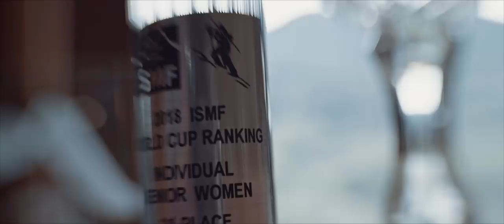EP6: " We take pleasure in doing violence " with Laetitia Roux | Julbo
Laetitia Roux has won almost everything. She is the most successful French champion of all time in ski mountaineering, one of the most difficult sports in existence. She holds 25 gold medals in the French Championships, 9 gold medals in the European Championships and 17 gold medals in the World Championships. Her ability to adapt and overcome difficulties is phenomenal. Driven by her competitive spirit, she lives for the pleasure of her sport and seeks that supernatural emotion that seizes her when she crosses the finish line.

Credits : Maxime Moulin

🔸 Caroline Gliech, Samantha Davies, Armel Le Cléac’h, Michi Wohlleben, Vivian Bruchez...all episodes on replay:

🔸 What is the series “The First Seconds”?
It’s the gateway into our own little “bubble”. With “The First Second”, we dive into the intimacy of professional athletes. No matter what sport they play, the last move before they take off is the most important. It is a moment of special isolation, materialized by the adjustment of the goggles or glasses. The athlete immerses himself in an emotional bubble and takes advantage of these final moments of concentration before the big jump into the unknown. This web series tells the story of these athletes and seeks to understand what makes them so exceptional.